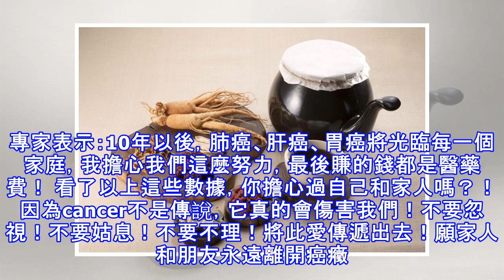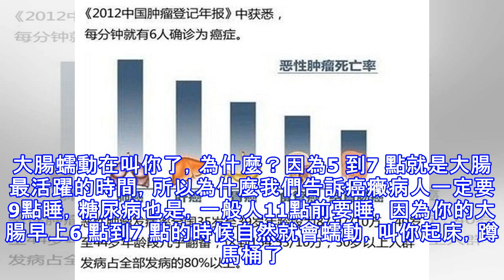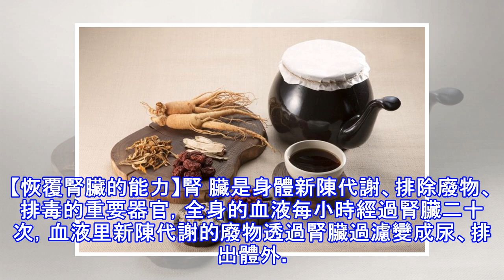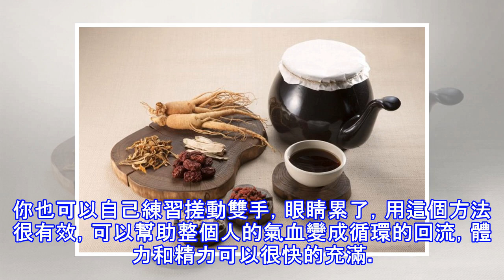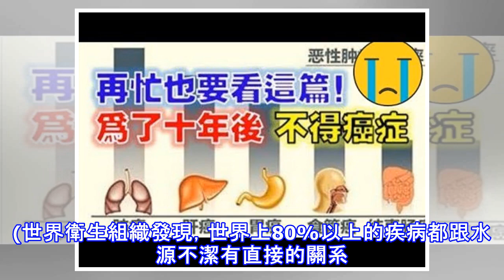為了十年後不得癌癥，再忙也要看這篇』每分鐘就有6人確診為癌癥！